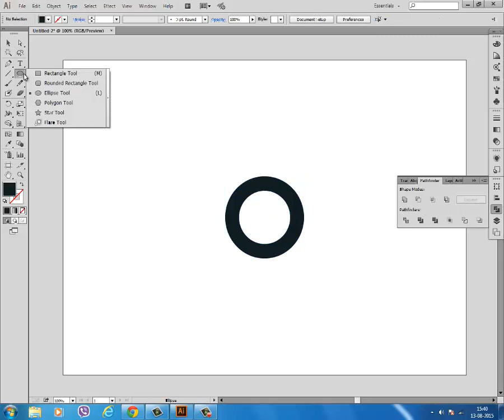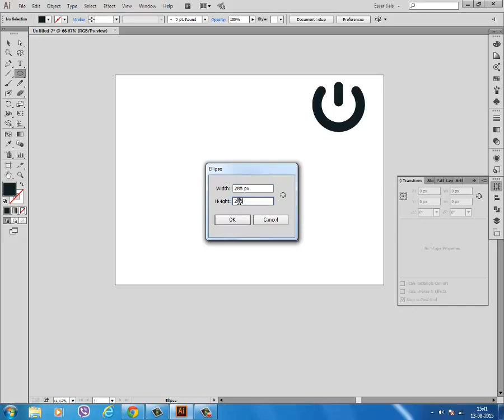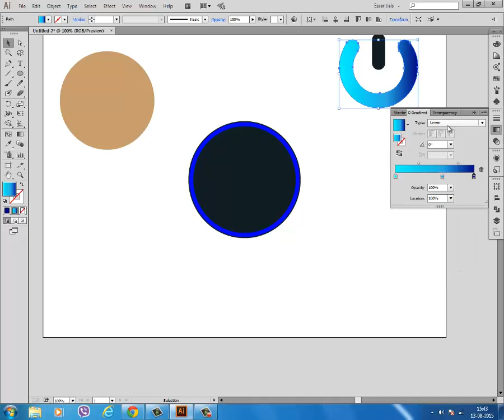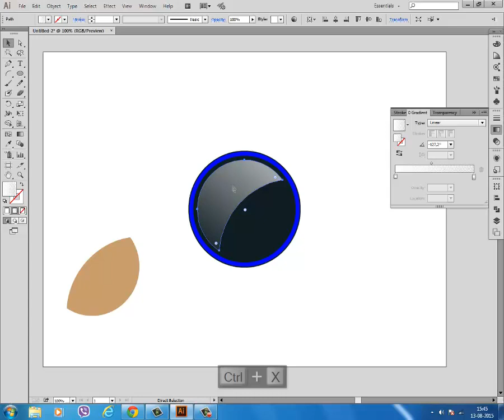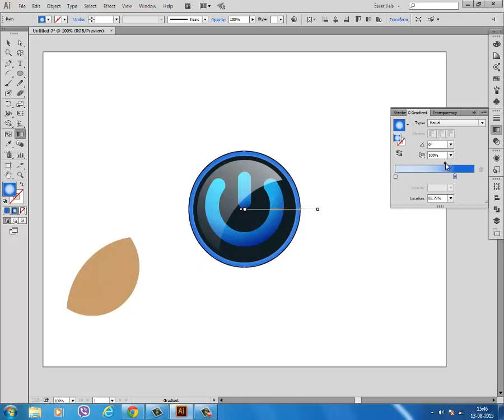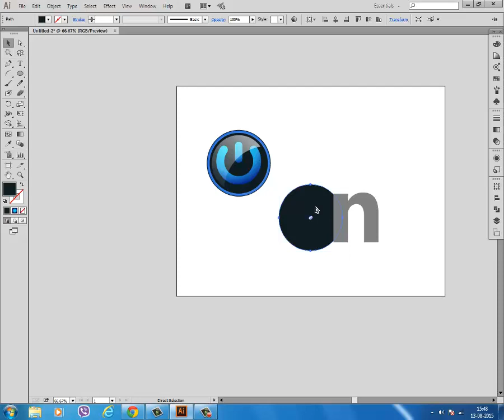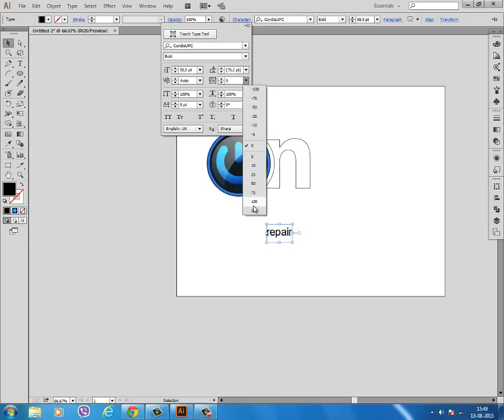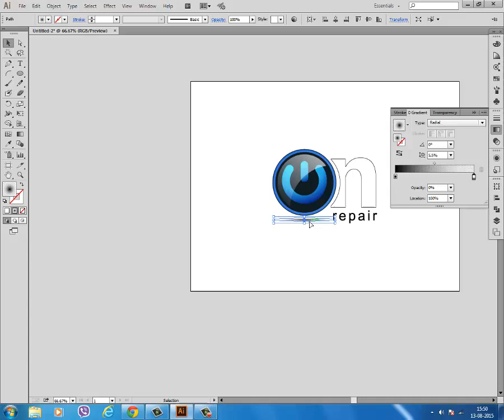"On Repair Logo" Illustrator cc Tuturial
HOw to make ON repair logo using Adobe illustrator CC.